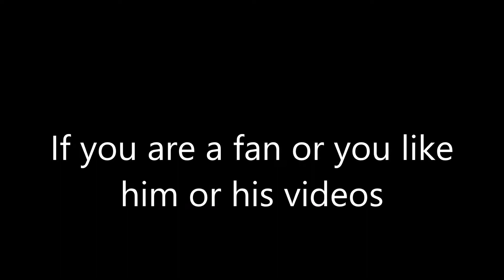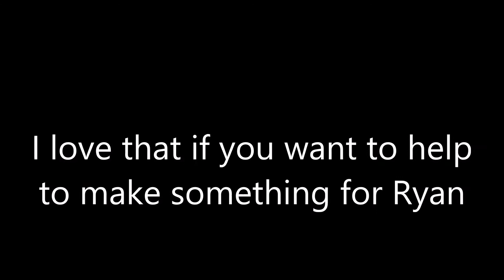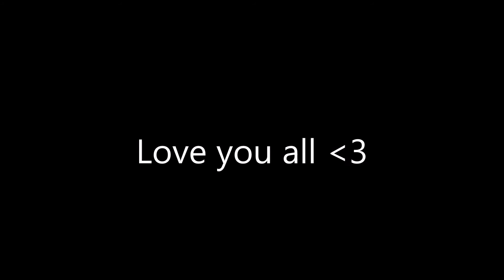8-BitRyan Birthday Surprise Video | Reminder#2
Is there anybody that love to help??